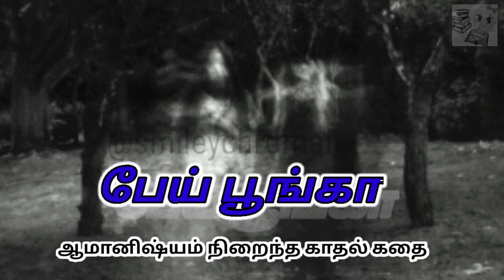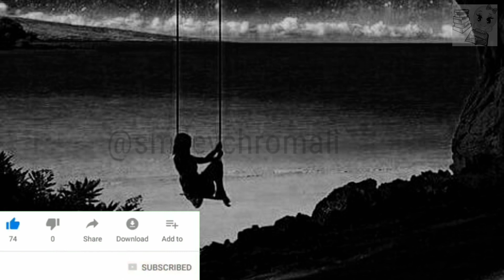ஆமானிஷ்ய காதல் கதை- பேய் பூங்கா |Ghost park-Tamil Horror story|முடிந்தால் பயப்படாமல் இதை பாருங்கள்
இது உண்மை கதை அல்ல
இந்த கதையில் வரும் பெயர்கள்,கதாபாத்திரங்கள், இடங்கள் அனைத்தும் கற்பனையே  எந்த இடத்தையும் யாரையும்  எதையும் குறிப்பிட்டதல்ல பொழுதுபோக்குக்காக சித்தரிக்கப்பட்ட மர்மம் நிறைந்த காதல் கதையே

pei story,pei story in tamil,pei story telling in tamil,story of ghost in tamil,
horror movies in Tamil,ghost story telling in tamil,real ghost story telling in tamiltamil horror stories,stories in tamil,horror stories in tamil,
ghost stories in tamil,ghost video in tamil,real ghost,

HI FRIENDS
SMILEY CHROMALI ,
HAVE FUN WITH INFORMATION ,
சிரித்து மகிழ் பார்த்து நெகிழ்
Username: smiley_chromali
NOTE: Some Images, Musics, Videos, Graphics, are shown in this video May be Copyrighted